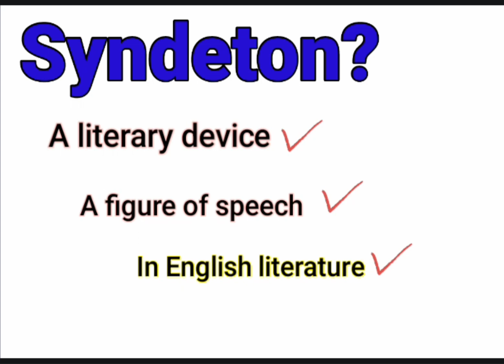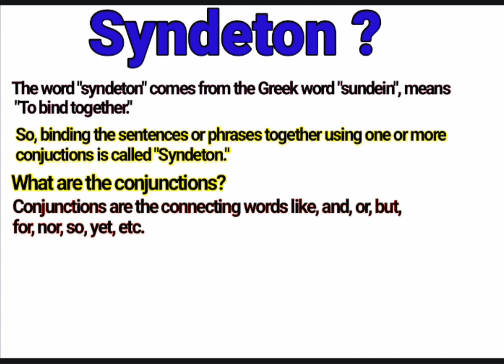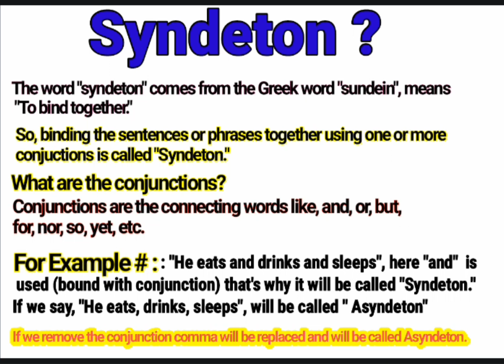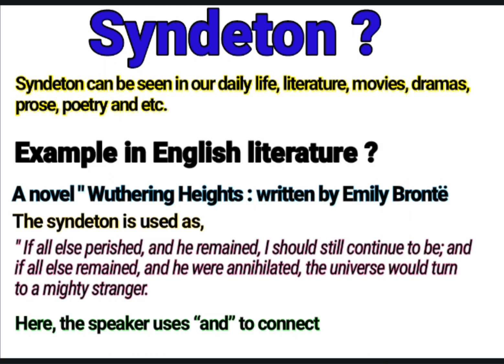What is Syndeton ? | Syndeton in English literature | Syndeton examples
About this video:
Basically, this video is about a literary term Syndeton, it’s meaning, definition, characteristics and etc. You will find here the examples of Syndeton in English literature.

The video contains the below topics:
What is Syndeton?
Syndeton kise bolte hai?
Syndeton in English literature.
What is Syndeton in English literature?
Syndeton a figure of speech.
Figure of speech syndeton.
Syndeton is a literary device.
Definition of Syndeton.
Example of Syndeton.
Why is it called Syndeton?
Syndeton definition.
Syndeton examples.
Syndeton explanation.
What is example of Syndeton.
Syndeton kya hai?
सिंडेटन किसे बोलते हैं?
सिंडेटन क्या होता है?
सिंडेटन का अर्थ?
अंग्रेजी साहित्य में सिंडेटन किसे बोलते हैं?
सिंडेटन मतलब।